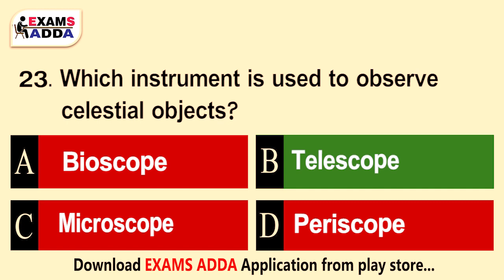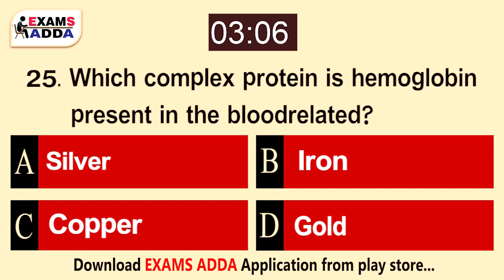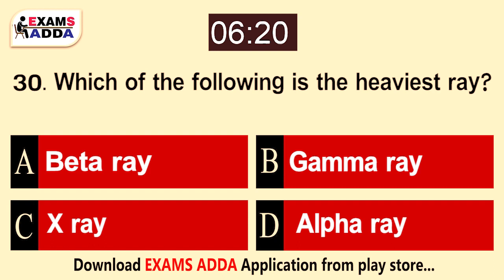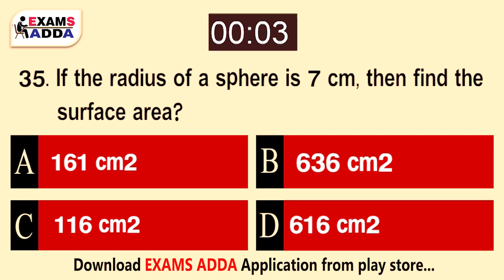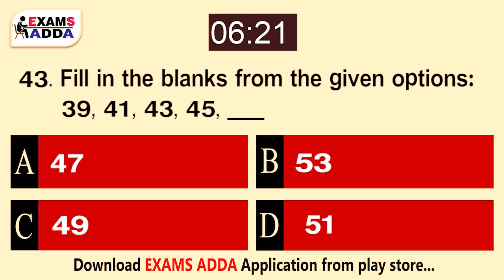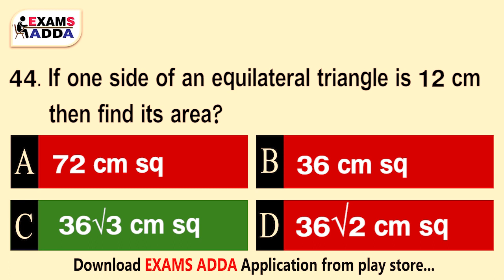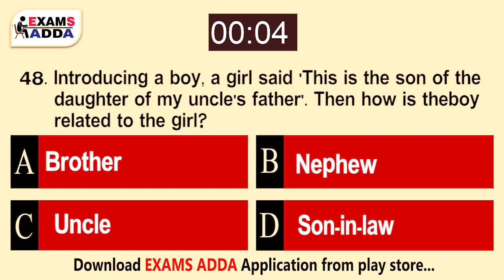ARMY Orginal Paper (Berhampur) Previous Paper..Watch Vido🔴🔴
STAR DEFENCE ACADEMY KARIMNAGAR
CALL; 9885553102 /03 /05 /08
admissions open